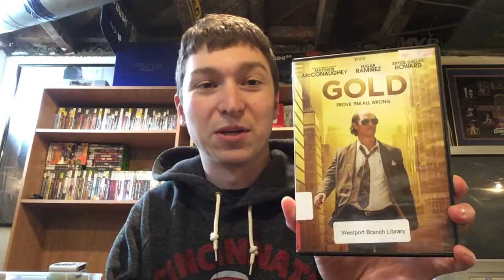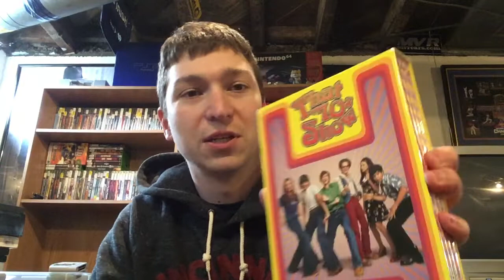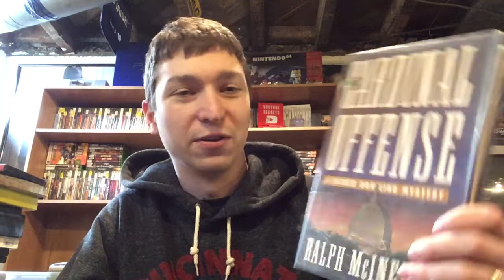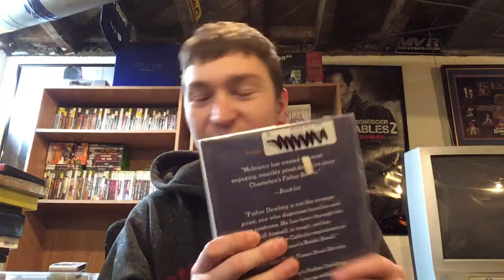April Library Book Sale - DVDs, Books, Seasons, Movie Hunting, Physical Media Man Monday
First Friends of the Library Sale of the year and I couldn't pass it up.  Got some solid DVD's and books.  Some of the items are for sale.